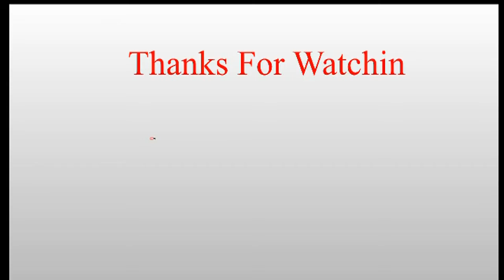స్కూల్స్ లో పాటాలు చెప్పిన నారా లోకేష్ Nara Lokesh Teaching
Nara Lokesh Teaching